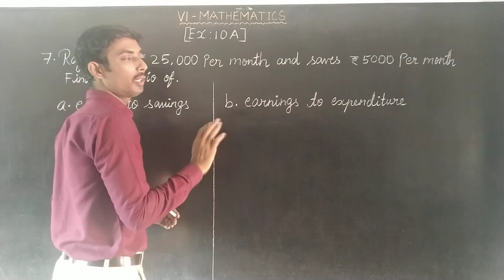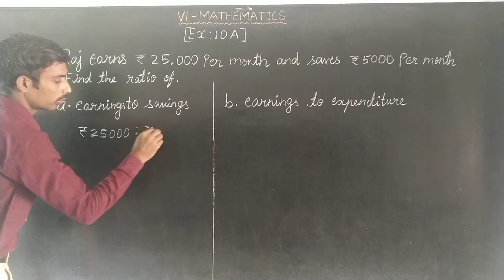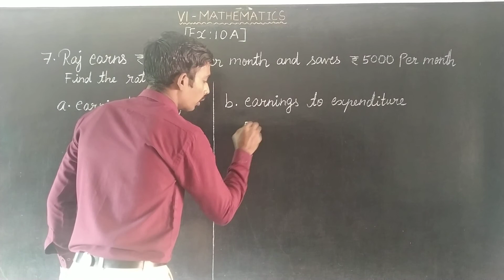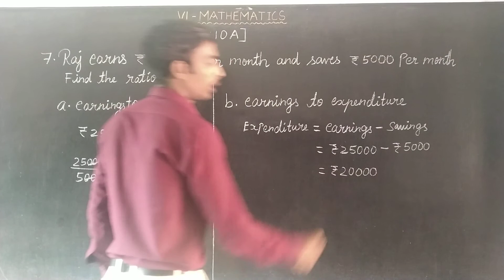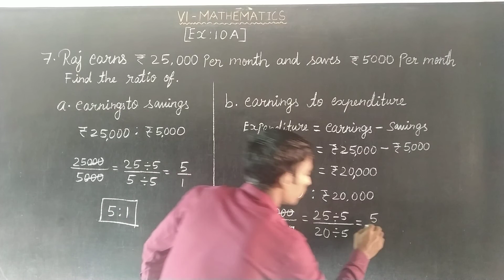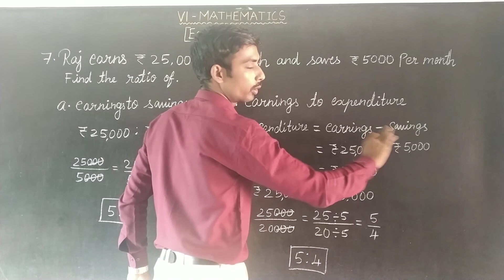EX 10 A SUM 7 Oxford Class 6 Mathematics